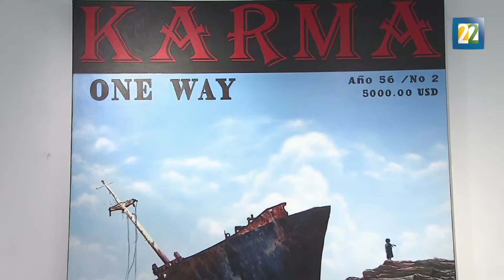Dionel Delgado presenta "Cuban Day Dream"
"Cuban Day Dream" puede visitarse en la Galería Arte XXl hasta el 31 de mayo.

Por Karen Rivera